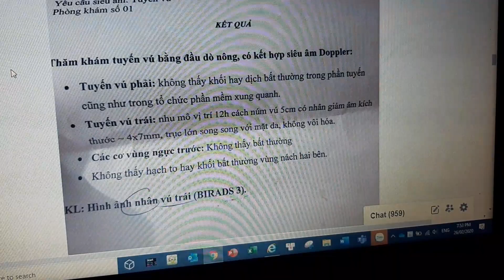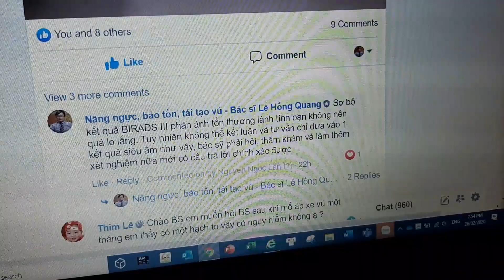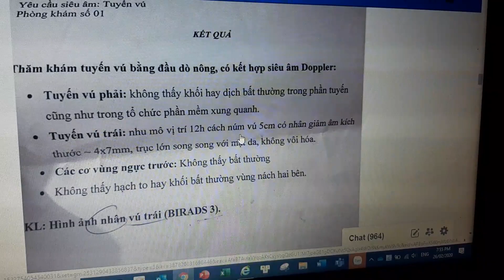Nhân vú trái BIRADS 3 có bị ung thư vú không, cần làm gì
Bác sỹ TS Lê Hồng Quang, bác sỹ đầu ngành được các bệnh nhân yêu mến, về u hạch, các vấn đề tuyến vú, ung thư vú, áp xe vú, nâng ngực, tầm soát ung thư tổng thể.

Bác sĩ Lê Hồng Quang - Bàn tay vàng nâng ngực, tái tạo vú
Từ khóa "bác sĩ lê hồng quang" được tìm kiếm phổ biến trên google, youtube, facebook.
Trang tư vấn, hướng dẫn miễn phí về u hạch, ung thư, tầm soát ngừa ung thư của bác sĩ Lê Hồng Quang.
Tư vấn phòng ngừa điều trị ung thư
đánh giá về bs Quang của các bệnh nhân

các video khác:
bài báo về bs Quang
nhận xét của các bệnh nhân về bs Quang: kỹ năng mổ
nhận xét về kỹ năng khám bệnh, điều trị u hạch, ung thư, các bệnh lý tuyến vú v.v
kết quả nâng ngực sa trễ
tiến bộ trong điều trị ung thư vú
các video khác về bs Quang